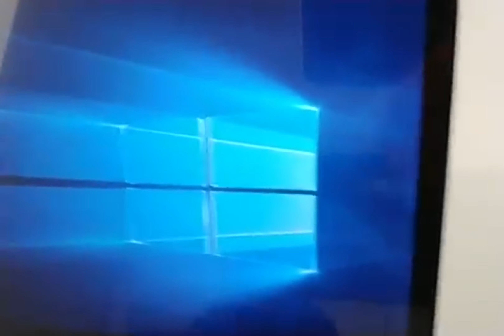Jumper EZbook X1 notebook 11.6 Inch Review Price - Buy Online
JUMPER EZbook X1 Price - Buy Online - Compare Prices :

Jumper EZbook X1 laptop 11.6" FHD IPS Touchscreen notebook computer Gemini Lake N4100 4GB DDR4 64GB eMMC 64GB SSD Win10 netbook

Jumper EZbook X1 notebook 11.6 Inch Intel N3350 4GB DDR4L 128GB(64GB eMMC+64GB SSD) Laptop

JUMPER EZbook X1 Notebook Specification :
The powerful Windows 10 OS make it easy to check E-mail and manage digital files. Equipped with a 11.6 inch FHD display, powered by Intel Celeron Gemini Lake N4100 processor, Designed with HDMI output, allows you to connect it to monitors, TV or projectors, perfect for creating your personal home theater. Dual band 2.4GHz / 5.0GHz WiFi supported, ensures you high-speed surfing.
JUMPER EZbook X1 Features :
Main Features:
●Microsoft Windows 10 Home 64bit OS
●11.6 inch IPS FHD Screen with 1920 x 1080 Resolution
●CPU: Intel Apollo Lake N3350 Dual Core 1.1GHz, up to 2.4GHz
●Intel UHD Graphics 500 Integrated Graphics
●4GB DDR3L RAM for Advanced Multitasking
●Front Camera for Photos and Face-to-face Chat
2.0MP front camera allows you to capture memorable moments or chat with friends
●Micro HDMI Output
You can connect the device to high-definition monitor or projector